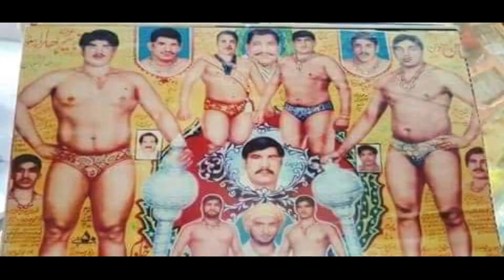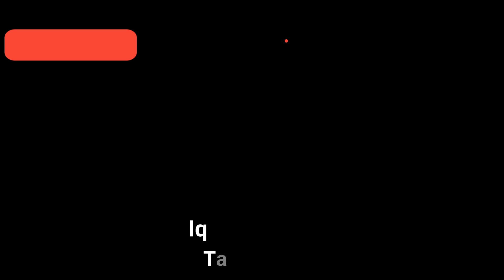Saeed Pehlwan Arain Shere Multan || Interview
Saeed Pehlwan Arain is International pakistani wrestler. He Represented Pakistan at International level and earn Medals for his country. In this video you will  hear his wrestling journey and what he got from it. How he came toward wrestling . He is Rustam Gelewal. How many wrestler he defeated? Why he disappear from wrestling and when will he come back?
I hope you will enjoy this Interview and Learn something new from it.